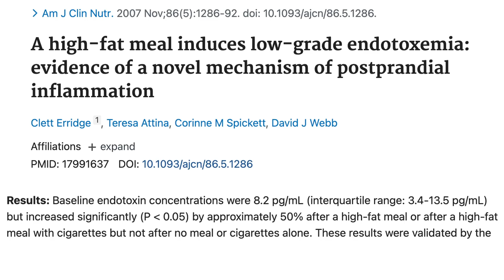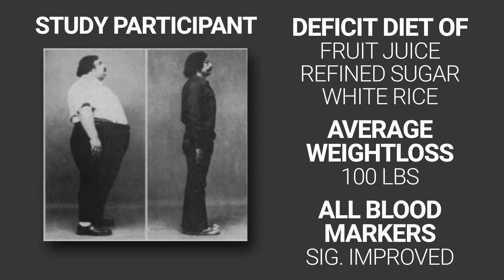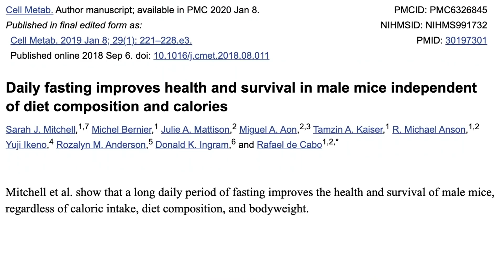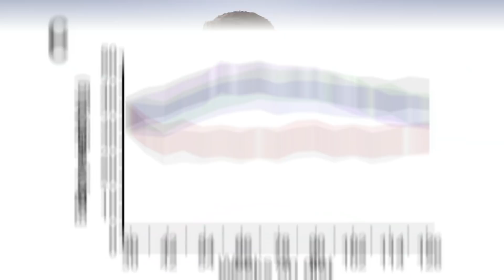Live Longer with Fasting? | Educational Video | Biolayne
A recent video by Ben Azadi has gone viral claiming that eating every 2-3 hours will shorten your lifespan due to raising blood glucose more frequently which is going to lead to greater level of blood glucose long term & thus increase inflammation and shorten lifespan.

Ben makes a common mistake that many scientists make, assuming that short term acute changes are predictive of long term metabolic disruptions, but that is not born out by the data. For example, one study found that feeding obese men a high sugar diet where most of the calories came from sugar, refined white rice, and fruit juice still led to an average of 140 lbs of weight loss due to calories being restricted. Interestingly their blood markers of health, including blood glucose, IMPROVED SIGNIFICANTLY despite significant postprandial elevations in blood glucose and was effective for treating type 2 diabetes:

For another example, eating a high fat meal actually increases endotoxin more than smoking 3 cigarettes in the short term, but high fat diets do not increase long term inflammation if overall calories are controlled:

Heck even protein stimulates mTOR which many longevity experts have argued is 'bad' since mTOR is more active in many cancers:

According to Ben's own logic, we probably shouldn't eat anything EVER since it's going to elevate 'bad' things in the short term. The reality is that acute changes in blood markers & signaling mean very little for long term outcomes.

Finally, he implies that intermittent fasting improve lifespan, but this is not really supported by the data as an effect that is independent of calories. While intermittent fasting can improve lifespan, it appears to be tied to its effects on reducing caloric consumption. Further, the only studies demonstrating this effect are in rodents, while the most applicable studies have used Rhesus Monkeys. Normal caloric restriction (no intermittent fasting) has been demonstrated to increase their lifespan approximately 10-15%:

One study claimed to show a unique effect of intermittent fasting that was independent of calories in mice, however in their own data they demonstrate that one of their fasting groups had a LOWER bodyweight than the non-fasting group, indicating that they did indeed consume less calories:

Until this limitation is addressed or other studies show similar effects in species that are more applicable to humans, it is irresponsible to claim that meal frequency effects longevity independent of calorie intake